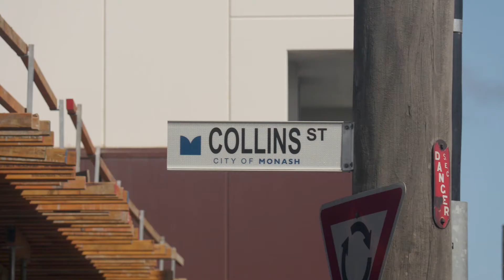Collins & Bates | February Precast Installation